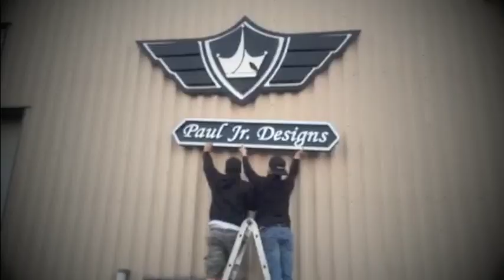PJD's New Sign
What do you think of our new sign?